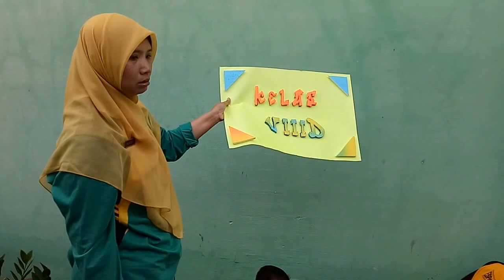Siswa SMPN 4 Karanganom Klaten Tanam Bunga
Kepala SMP Negeri 4 Karanganon, Klaten, Tri Daryanti SPd MM bersama guru dan siswa kerja bakti tanam bunga dalam rangka mendukung program Pelaksana Tugas (Plt) Bupati Klaten Hj Sri Mulyani terkait "Klaten Kota Bunga Sejuta Warna", Jumat pagi, 31 Maret 2017.